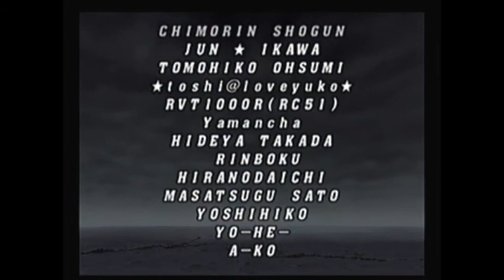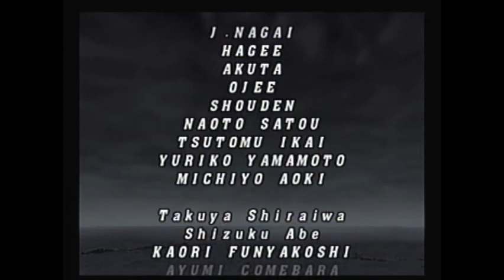Capcom vs SNK 2 Playthrough pt 2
This is the second part of the playthrough and showing off the final true boss.